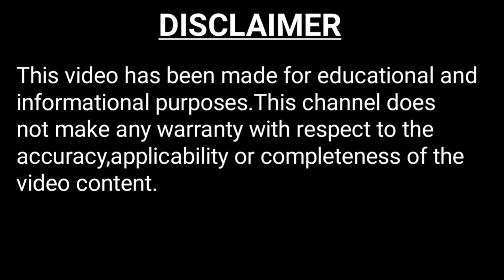Piranha Fish II Dangerous Fish II Bengali Video II Bangla Video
this bengali video or bangla video is a scientific video.in this bengali facts video or bangla facts video is all about piranha fish.facts about piranha fish are based on zoological datas.so here you can get some or more scientific facts and amazing facts about piranha fish.therefore,you can say that in one line : facts in bengali.i am trying to make animal facts into very interesting facts.
piranha fish is one of the dangerous fish in the world.here is the piranha fish video.piranha fish is mainly found in south america and especially in amazonia.piranha fish is very wild so u can call them piranha wild fish.piranha life cycle is like another fishes snd this comprises egg,baby piranha and at the last adult piranha.piranha feeding : piranha is omnivorous.so " piranha eating meat " this type of footage you can see in this video.piranha in amazon river : mainly red bellied piranhas are found in amazon river.piranha baby : depends on zooplankton for foods.piranha fish attack : piranha fish attack due to fearness.piranha bite : piranhas bite on human feet and hands.piranha dangerous : piranhas are dangerous when they are extremely frighten.piranha fish news : piranhas are in news due to their numerous attacks on human in south america.piranha fish dish : piranhas are eaten as food in several parts of south america.piranha fish cutting : they are cut in special method to take as foods.